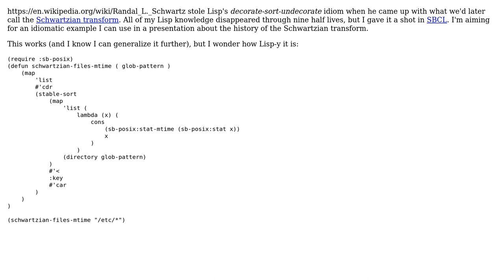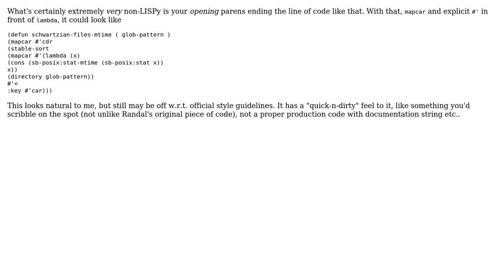A Lisp version of the Schwartzian transform (2 Solutions!!)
A Lisp version of the Schwartzian transform

With thanks & praise to God, and with thanks to the many people who have made this project possible! | Content (except music & images) licensed under CC BY-SA | Music | Images & others | With thanks to user Will Ness user Renzo user Peter Mortensen user brian d foy and the Stack Exchange Network Trademarks are property of their respective owners. You are responsible for your own actions.